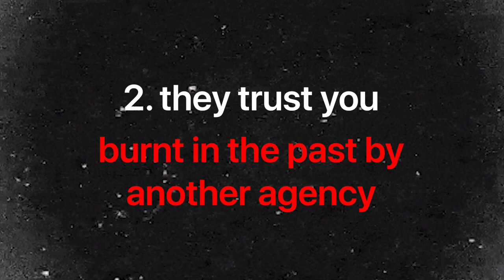SMMA - how to GUARANTEE to close any client on a sales call (3 hacks)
In this video I share with you 3 secret weapons to never get rejected by a client ever again.

These are strategies I have garnered from taking more than 400 sales calls, getting rejected, and working with close to 100 brands.